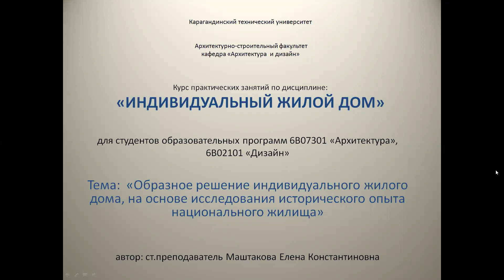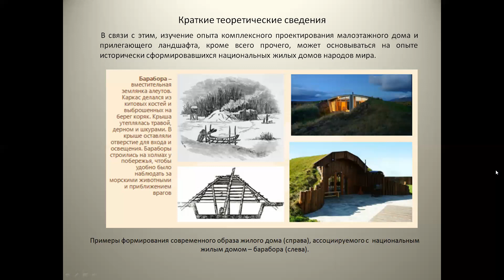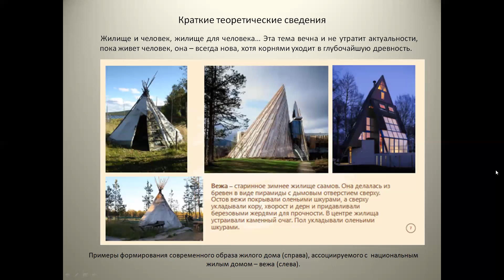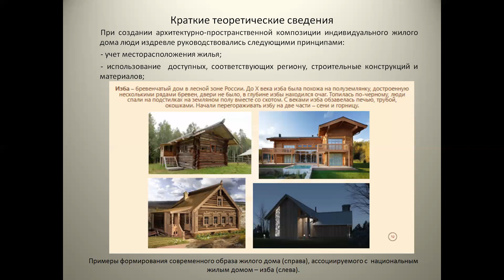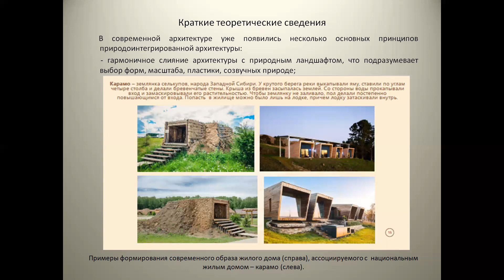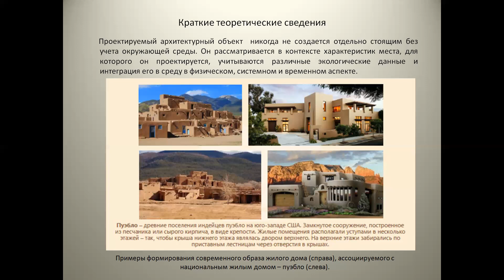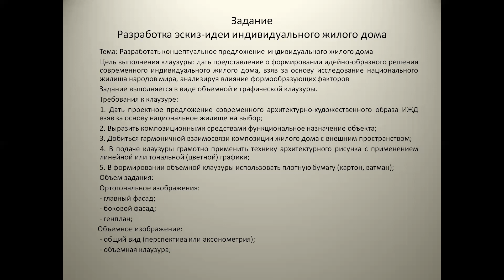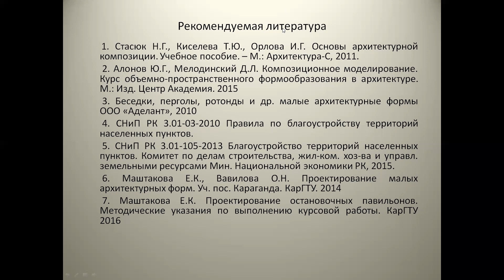ИЖД Практическое занятие 2. Образное решение ИЖД, на основе исследования истор. опыта нац. жилища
Курс практических занятий для студентов КарТУ, обучающихся по ОП 6В07301 "Архитектура", 6В02101 "Дизайн". Формирование идейно-образного решения современного инд. жилого дома, взяв за основу исследование национального жилища, анализируя влияние формообразующих факторов на организацию и структуру жилого пространства.